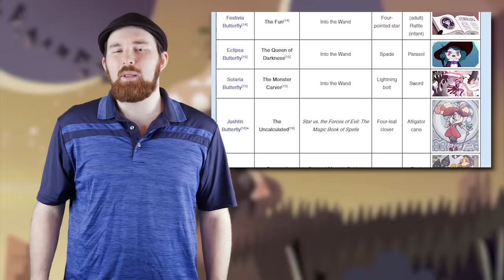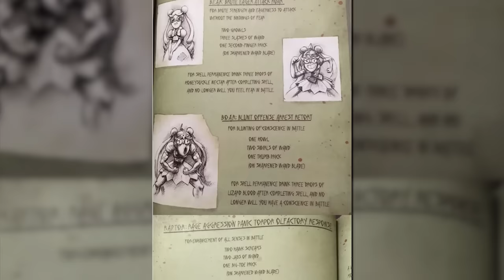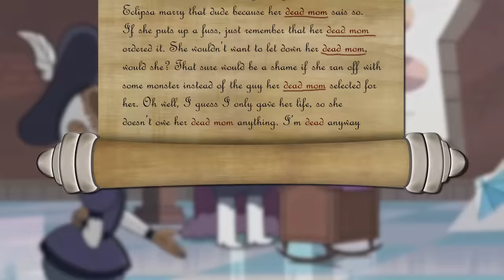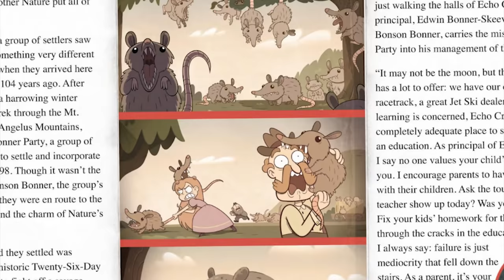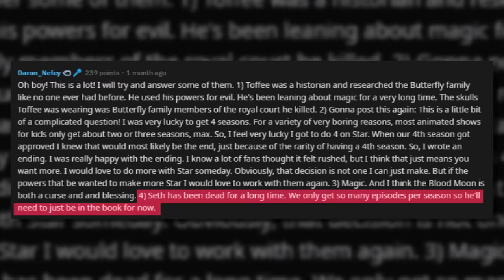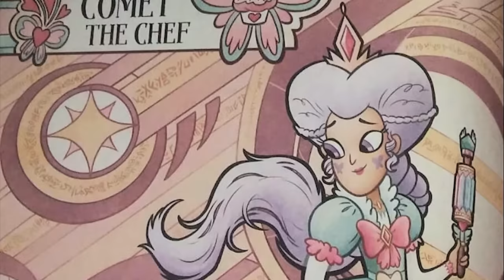The Complete Star vs the Forces of Evil Timeline | Channel Frederator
Star vs the Forces of Evil may be over but we love this series so much we had to come back to it. So here at Channel Frederator, we are going to unpack all the adventures Star, Marco, and friends went on in the complete Star vs the Forces of Evil Timeline.

Star vs the Forces of Evil was a standout series on Disney and fans fell in love with the characters and the out-there story of it. With for season of Star vs the Forces of Evil, there is a lot that Star and Marco have been through. So now that Star vs the Forces of Evil has concluded we want to go thought the series again and bring you the complete Star vs the Forces of Evil timeline.

Start listening with a 30-day Audible trial and your first audiobook plus two Audible Originals are free. or text ​channelfrederator​ to 500-500

starvstheforcesofevil, disney, cartoon
Credits
Researched by: Jacob Atkinson
Written by: Jacob Atkinson
Hosted by: Jacob Atkinson
Edited by: Jacob Atkinson

Executive Producers: Carrie Miller, Fred Seibert
Producers: Adrian Apolonio, Nicholas Fung
Head Writer: Casey Gonzalez
Production Assistant: Chantel Ikotidem
Writing & Talent Coordinator: Dan McQuade
Lead Graphic Designer: Alexandria Batchelor